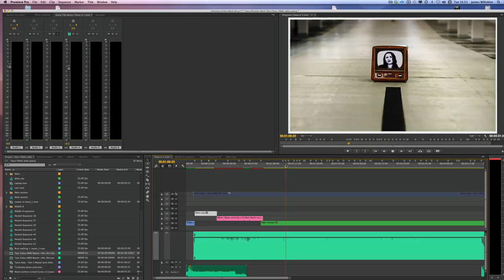Freemasons Feat. Katherine Ellis - Tears (The Making Of 'Trailer')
Intro of a series of tutorials for the making of Freemasons - Tears Feat. Katherine Ellis

Over the coming months The Freemasons will create a series of how-to videos documenting a variety of shots from their first in-house full motion video production for Tears featuring Katherine Ellis